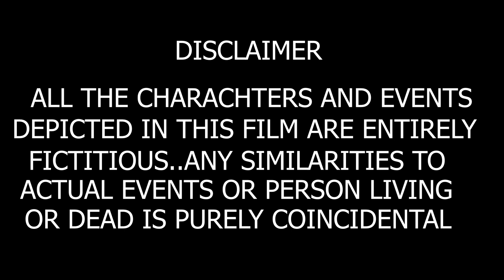LOCKDOWN KA NAUKAR PATI...Hindi comedy short film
Hindi comedy short film

LOCKDOWN KA NAUKAR PATI

STARRING=GAURAV DIWAN AND AVANTIKA KAUSHIK

CONCEPT AND SCREENPLAY =DOLLY

DOP= NASIR MALIK

BACKGROUND MUSIC PRODUCED BY
PINE N CONE STUDIOS